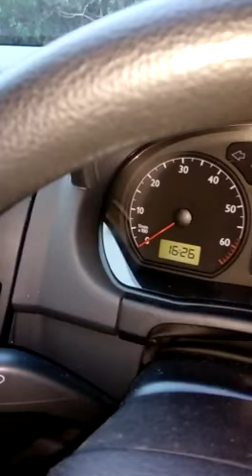Glasgow Fox Carjacker